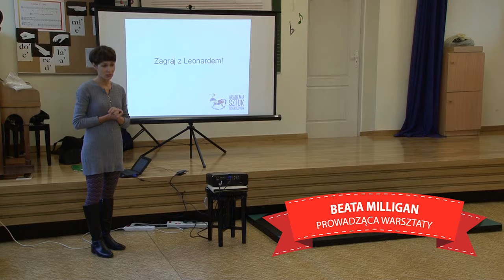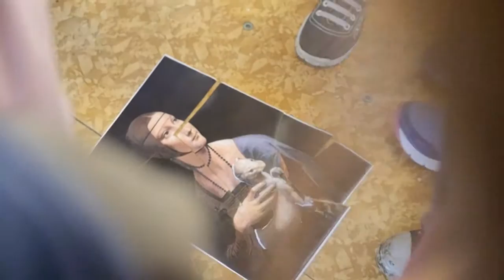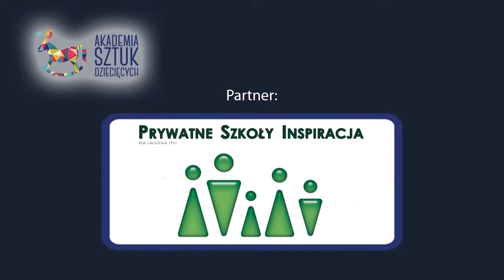Gra w renesans z Leonardem- warsztaty Akademii Sztuk Dziecięcych Fundacji ARTica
Relacja w warsztatów Akademii Sztuk Dziecięcych Fundacji ARTica, podczas których poznawaliśmy renesans i mistrza Leonarda da Vinci. Pomogliśmy także odnaleźć łasiczkę, która uciekła pewnej damie z obrazu... Więcej na